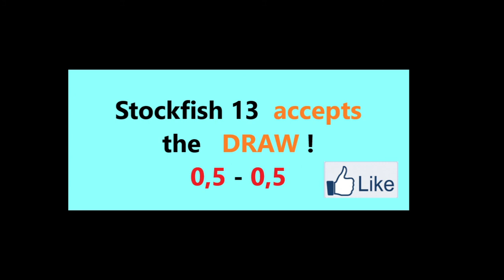Fat Fritz 2.0 vs Stockfish 13 - BOTH ENGINES threatens CHECKMATE ?! - THREE QUEENS on board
The 4th game  between  Stockfish 13 and  Fat Fritz 2.0  is probably the most sharpest chess game you have ever seen !   ENJOY !!

WHITE:   Fat Fritz 2.0 ( ELO 3522)
BLACK:  STOCKFISH 13  ( ELO 3552 )
TIME:     60  minutes  each
HARDWARE:   AMD - FX  9800P  3.6 GHz

1. e4 - e5  2. N f3 - N c6  3. B b5 - N f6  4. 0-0 - N x e4  5. R e1 - N d6   6. N x e5 - B e7  7. B f1 - N x e5  8. R x e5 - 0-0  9. d4 - B f6   10. R e1 - R e8  11. c3 - R x e1  12. Q x e1 - N e8  13. B f4 - d5  14. B d3 - g6  15. N d2 - N g7  16. N f3 - B f5  17. B x f5 - N x f5  18. Q e2 - Q d7  19. R e1 - N g7  20. h3 - R e8  21. N e5 - B x e5  22. d x e5 - c5   23. B h6 - d4  24. c x d4 - c x d4  25. Q f3 - N e6  26. Q f6 - R c8  27. f4 - R c2  28. R f1 - Q d5  29. R f3 - d3  30. f5 - d2  31. f x e6 - d1 Q+   32. K h2 - R x g2+    33. K x g2 - Q e2+  34. K g1 - Qd d1+   35. R f1 - Q d4+   36. R f2 - Q e1+  37. K g2